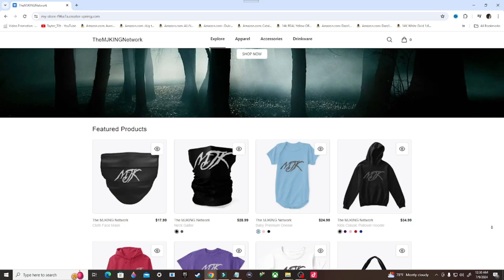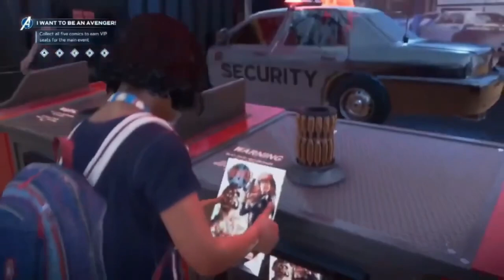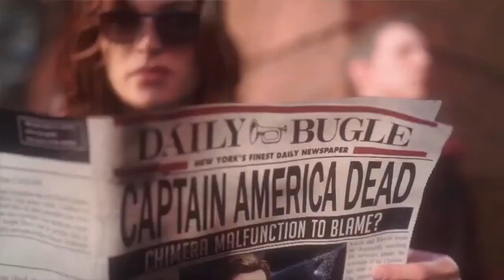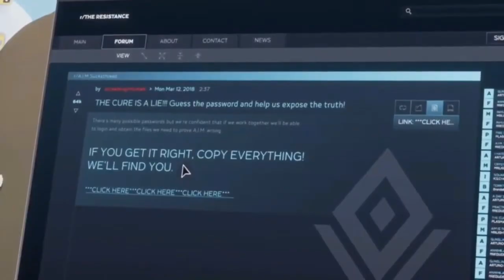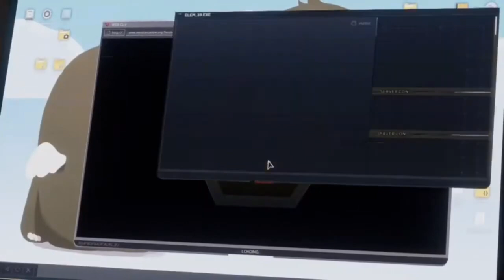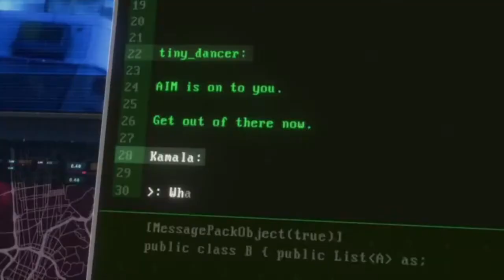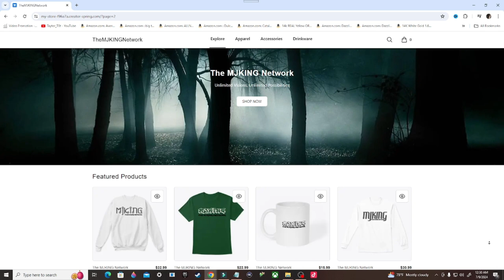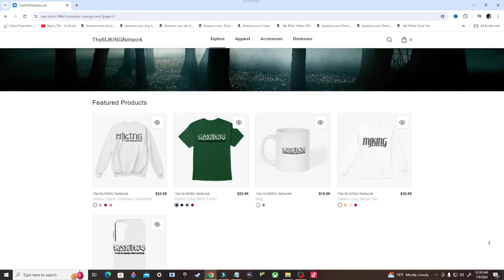Marvel's Avengers Gameplay Walkthrough, Part 1: NEW NORMAL (PS4)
Marvel's Avengers is a 2020 action-adventure game developed by Crystal Dynamics and originally published by Square Enix. Based on the Marvel Comics superhero team the Avengers, the plot follows Inhuman teenager Kamala Khan, who gains superpowers during A-Day, a celebratory day for the Avengers, which ends in tragedy following a terrorist attack. Blamed for the disaster, the Avengers disband and allow science corporation A.I.M. to take their place. Five years later, when A.I.M. threatens to eliminate all Inhuman individuals, Kamala embarks on a quest to reassemble the Avengers to combat this new enemy.

Stay Updated!